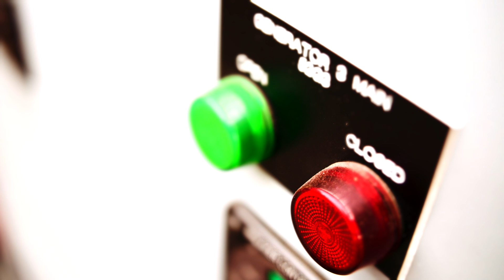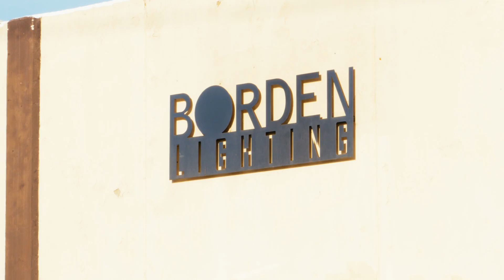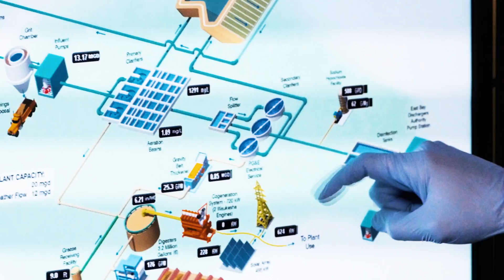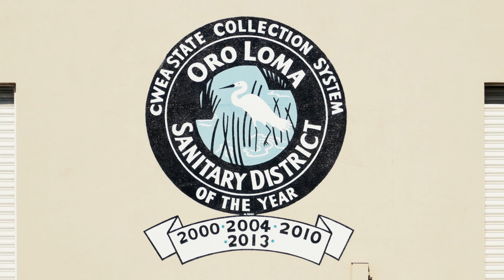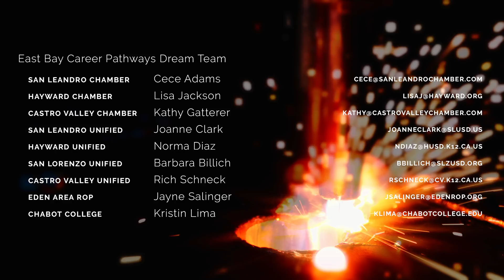East Bay Manufacturing Day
America has been a manufacturing power house for the last 100 years, and as we enter the 21st century, the industry has become transformed with the advent of new technologies that enable automation, precision and the opportunity for a new generation of talent to enter this explosive market. This year's East Bay Manufacturing Day celebrates the field of Advanced Manufacturing and Engineering as a vibrant and exciting new field that has opened its arms to innovation and the next generation. On this day, 450+ students from San Leandro, Hayward, San Lorenzo and Castro Valley Unified School Districts toured 14 manufacturing companies in the Eden Area region of the East Bay and culminated at Chabot College to tour community college program options in the industries of making and additional technical fields.

Participating Manufacturing Champions:
Borden Lighting
Coca Cola
Halus Power Systems
Inland Metal Technology
Kennerly Spratling
Methods Machine Tools
Mr. Plastics
Nutek Corporation
Oro Loma Sanitary District
Peterson CAT
Plastikon
Scandic Springs
Sugar Bowl Bakery
Ultra Clean Technology

Video Director: Brandon Katcher
Video Producer: Derick Lee